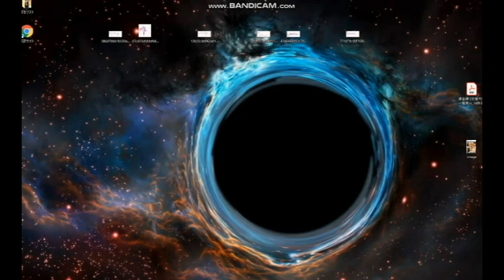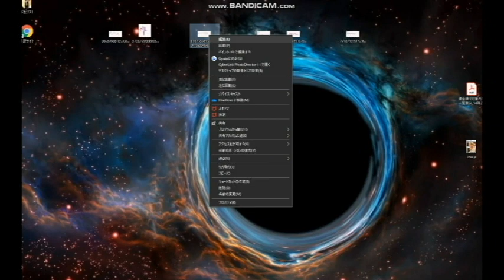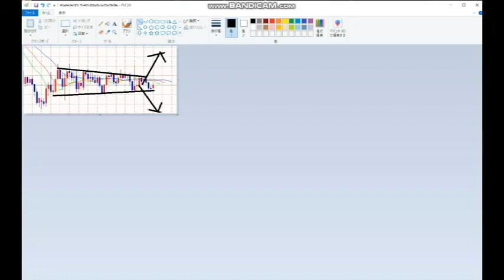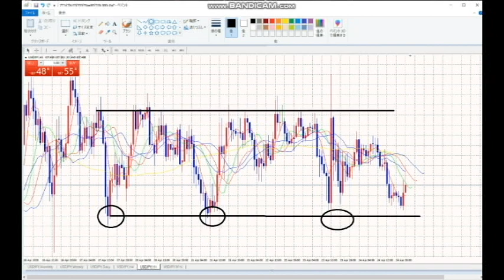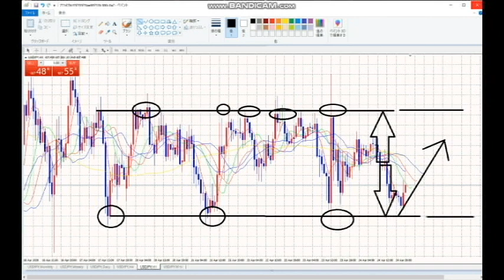【FX】先週が勝てない週だったのは？